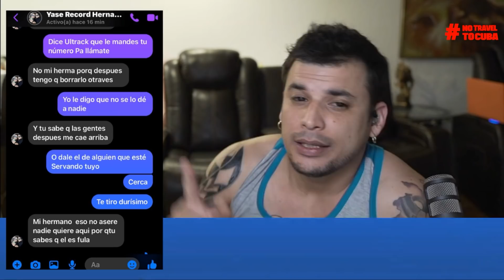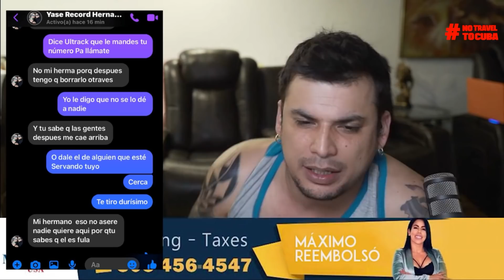ATRAPAMOS a "El CANTANTE FAMOSO" 😂 DESPÚES de HACERME otra NUEVA TIRADERA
Ultrack LLC